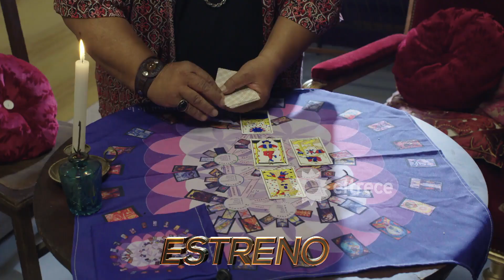¡No te pierdas el estreno de La 1-5/18 Somos Uno por eltrece!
Muy pronto llega "La 1-5/18" Somos uno, la nueva tira producida por Polka para eltrece, protagonizada por Gonzalo Heredia, Agustina Cherri, Esteban Lamothe, con Lali González, Luciano Cáceres y Romina Gaetani y la participación especial de Leonor Manso, Leticia Brédice y un gran elenco.